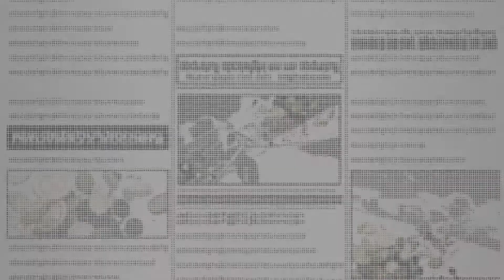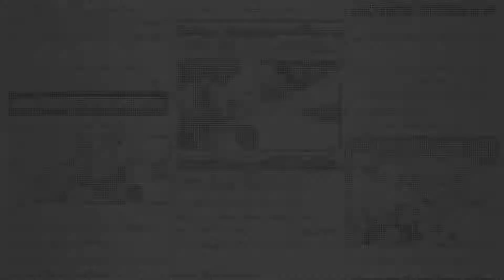OPBR | Is He Still Viable? Whole Cake Sanji Gameplay Part 1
Mono Red Team Ft. Snakeman